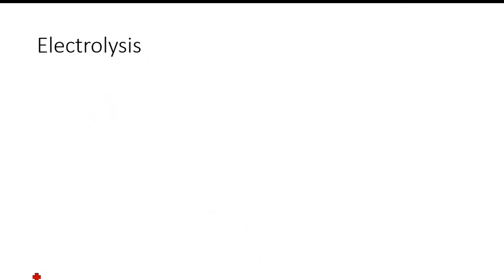Electrochemistry | Electrolysis Revision and Discharging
Electrochemistry A2 Discharging